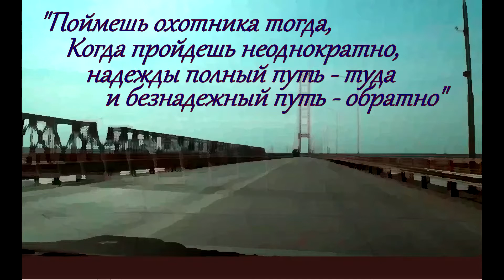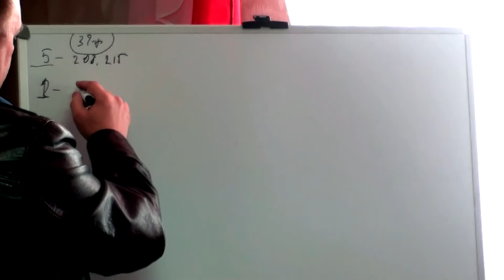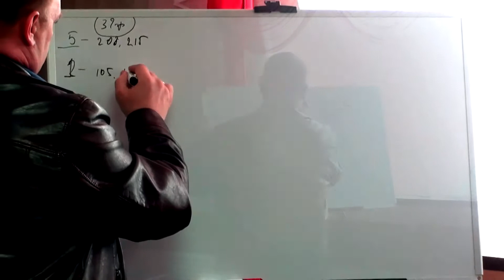Охота на гуся 2019. "Пораженные мечтой." Глава 1. Часть №2.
Фильм о людях увлеченных охотой на гуся. В этой главе мы рассказываем что мы делаем за долго до начала охоты. Гусь любит чтобы к его прилёту охотник долго готовился, а потом сидел на болоте и смотрел в небо в ожидании заветной верёвки.

Телеграмм: @uolegycha